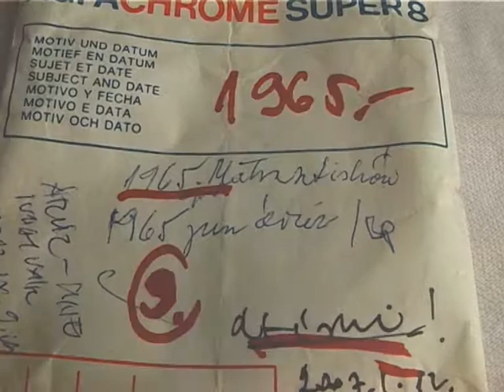Surányi Imre-Hadarics Gábor-Ibránszki Bea: Árvíz(1965.június)Normál8film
Surányi Imre 1948-tól forgatott nyolc milliméteres kamerával.Hadarics Gábor és Ibránszki Bea összegyűjtötte a tekercseket. A jó minőségű digitalizálás Kamerda Károly stúdiójában készült, Ibránszki Bea támogatásából. A filmek szerkesztését és a zenei anyag kiválasztását, vágását,feliratozását Hadarics Gábor készítette. A teljes anyag "Nyolc milliméteres hagyaték" címen lesz elérhető.